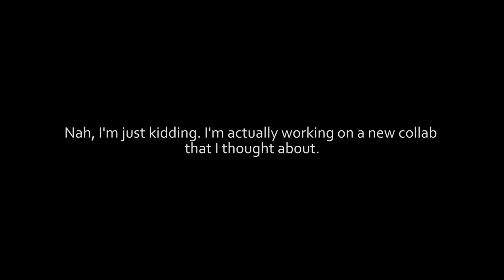An Announcement (100 Subs!)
Finally, I made it into the Triple Digits Club! Now, onto the meat and potatoes of this upload:

I have an idea for a YTP Collab and I want a lot of people involved this time, more people involved than my previous attempt (rest is peace Furry Collab). This isn't a collab announcement at the moment, but I will have a new video uploaded shortly that will be a proper collab announcement.
I'm sure nobody who knows my channel will bother to read this block of text, so I'll hide the theme of the collab here. The theme of this special collab is Japanese Dub. You heard it here first, folks. I'll have more details about it in the announcement, so keep your eyes peeled.